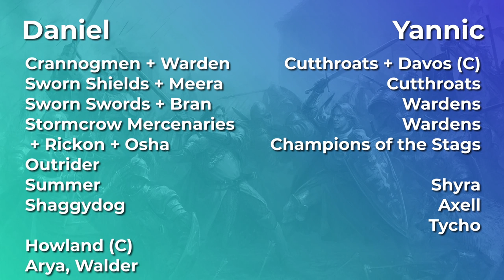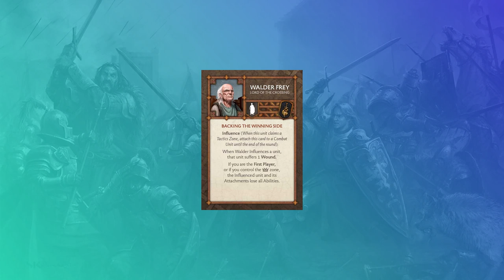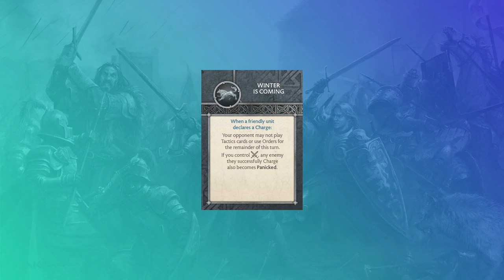ASOIAF TMG Battle Report 18 - Stark (Howland) vs Baratheon (Davos) [Deutsch]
Unser Gast Daniel spielt mit seiner Howland Liste gegen Yannics Baratheons mit den neu gespoilerten "Champions of the Stag".
Schreibt uns was ihr von der neuen Einheit haltet.

Aufgrund der aktuellen Lage ist das Spiel auf dem Tabletop Simulator gespielt worden.

0:00 Armeevorstellung
5:40 Runde 1
14:38 Runde 2
41:55 Runde 3
1:09:22 Runde 4
1:39:13 Runde 5